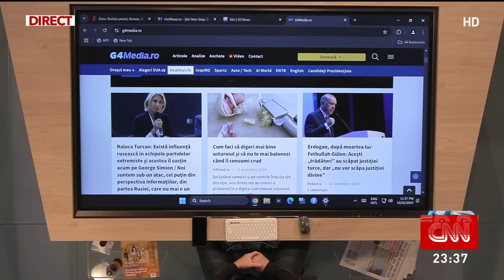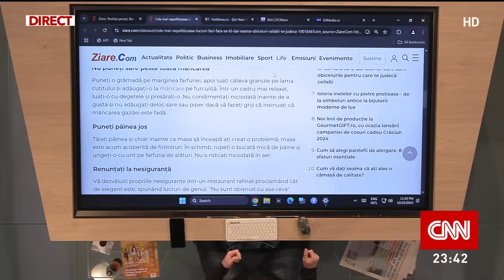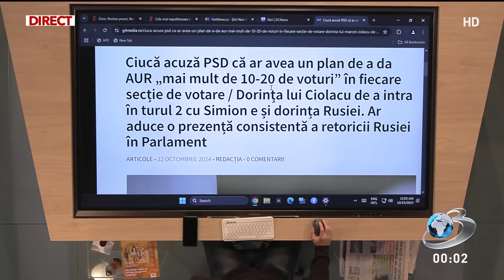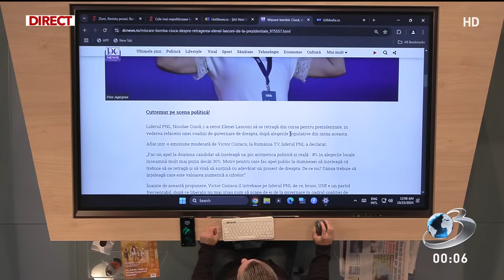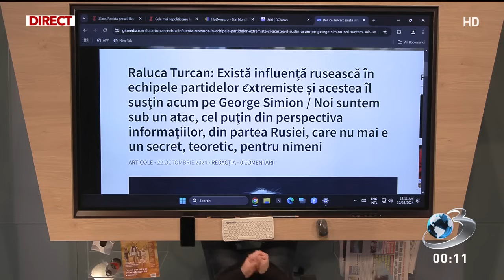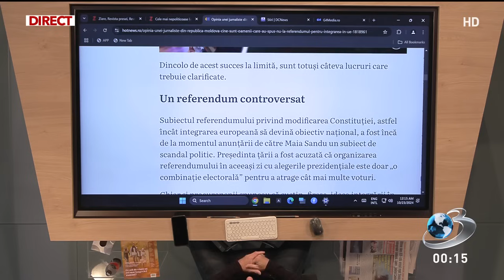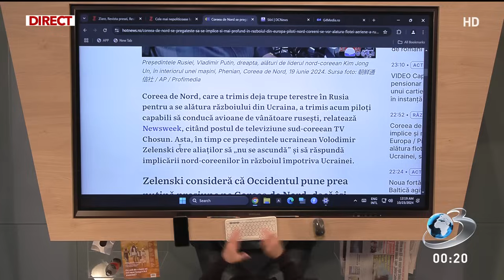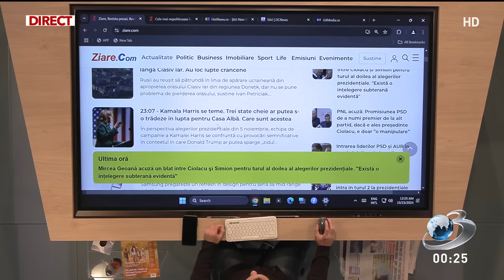În Gura Presei cu Mircea Badea din 22 Octombrie 2024